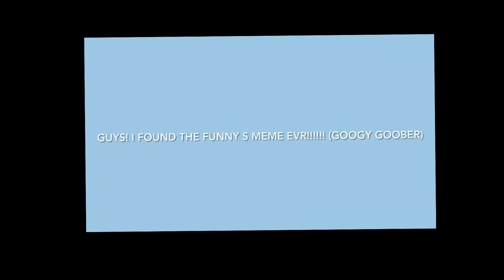My reaction to that information:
WHO THIS GOOFY AH LOOKIN MF

Original Owner(s)

If you like and s I will h!